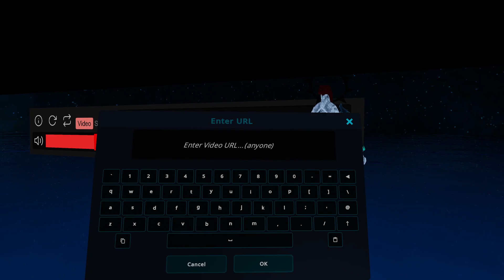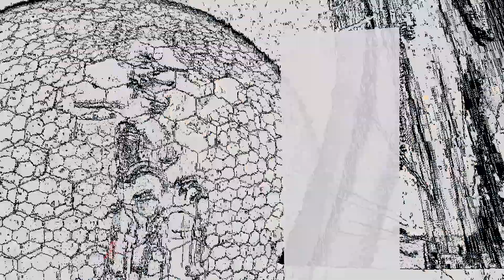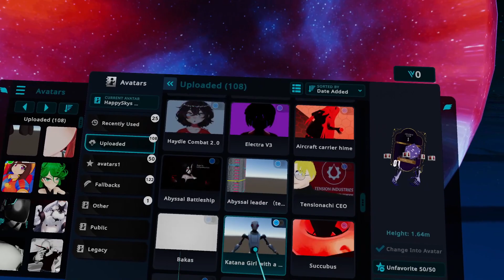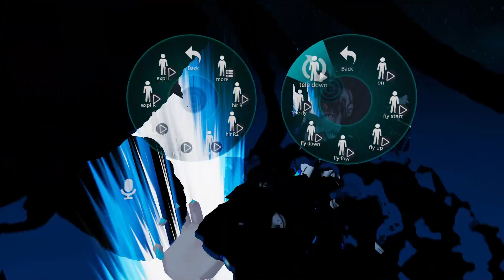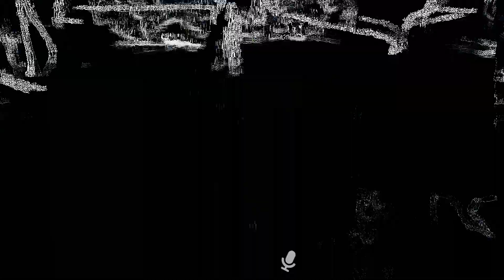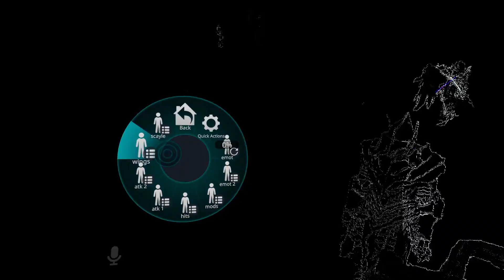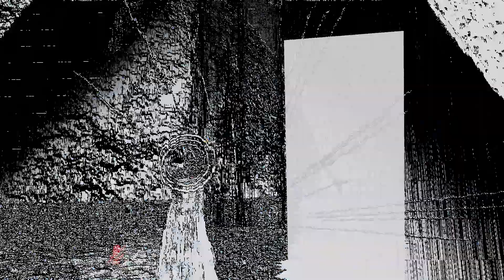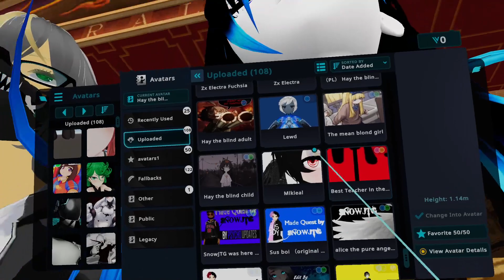Ep 170 "Should have given her up" Private scene and maybe more!!!